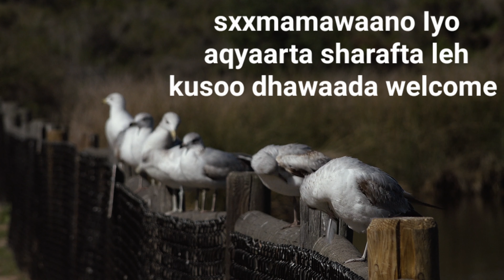ar dadaa! waa aduunyo maalin walbe wax kaa yaa biyo aad arag taa ila garo😱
asalaamu calleeykum dhamaan aqyaarta sharafta leh insha Allah kusoo dhawaada Channel ka welcome sxxmamawaano